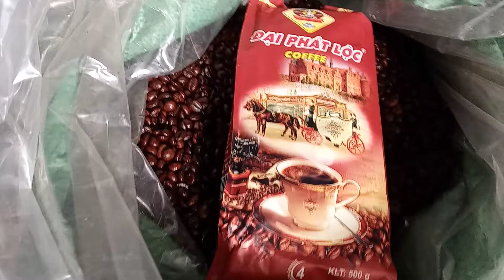Hạt Cafe Nguyên Chất Pha Phin Ngon Giá Sỉ Tại Sơn Tây Hà Nội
Đại Phát Lộc coffee . Chuyên cung cấp sỉ lẻ cafe hạt pha máy,  cafe hạt pha phin ngon, uy tín chất lượng giá sỉ tại Sơn Tây Hà Nội.
- Rang Xay Và Gia Công Theo yêu cầu của quý khách.
-Cafe Rang Mộc sạch An toàn cho bạn và gia đình
-Giao hàng nhanh khu vực Sơn Tây và các tỉnh thành phía bắc.